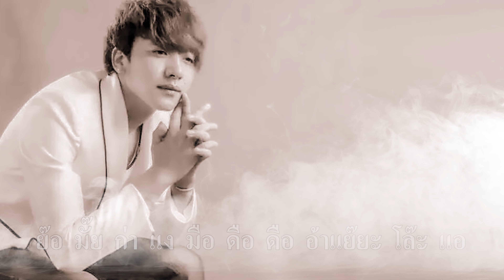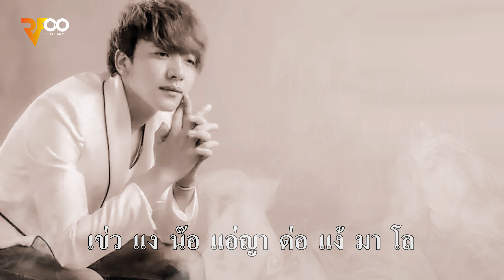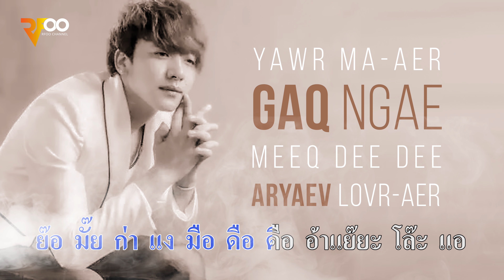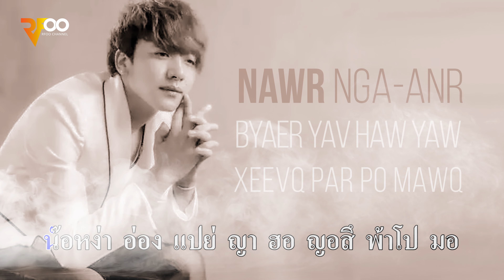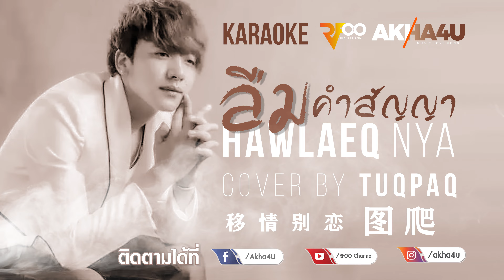Hawlaeq nya - ลืมคำสัญญา | คาราโอเกะ Karaoke by RFOO | Instrumental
เพลง : Hawlaeq nya - ลืมคำสัญญา (移情别恋) | Karaoke by RFOO
เนื้อเพลง คาราโอเกะ : RFOO

ย๊อ มั๊ย ก่า แง มือ ดือ ดือ อ้าแย๊ยะ โล๊ะ แอ
yawr ma-aer gaq ngae meeq dee dee Aryaev lovr-aer
หม่า มือ เออ จี่ น๊อ แน มือ จี่ หญา
maq meeq-e jir nawr nae mee jir nyaq
ทีกอ โล๊ะ แอ้ ยาจ้อ นา อ้านา สา ฮอค อ้าเง้ย
tivq kawv lor-aer ghaq jawr naq arnavq xaq kawq arnger-iq
ข่าม เช่ว มา เข่ว แง น๊อ แอ้ ล่ะ เออ
kamq coer maq koer ngae nawr aer lav-eq

ย๊อ มั๊ย ก่า หญา แล น่อ หงา อ่อง แอ้ ล่ะ แง
yawr ma-aer gaq nyaq laeq nawq ngaq anr aer lavq ngae
บล่อ เออ แล้ อา นือข่อง ซี่แซก ลอเมี้ยะ นอ
byawq-e laer-aq, neeq kanr sir saev law mir naw
ทีกอ โล๊ะแอ้ ยาจ้อ กาเกอนี โน่ว ม่อจี่ ถ่า
tivq kawv lor-aer ya jawr gar kev ni noe mawr jir taq-e
เกอล้า แง น๊อ หง่า อ่อง แปย่ แจ่ ยา เออ
kev lar ngae nawr nga-anr byaer jae yav-e

น๊อหง่า อ่อง แปย่ ญา ฮอ ญอสึ พ้าโป มอ
Naw nga-anr byaer yav haw yaw xeevq par po mawq
เข่ว แง น๊อ แอ่ญา ด่อ แง้ มา โล
koer ngae naw aer yav-e dawq ngaer maq-lor
หง่า ทีญี้ น่อที กห่า อ่อง แต โน่วถู่ม อ้อ จ่อเออ
nga tiv zir naw tiv ghaq anr taev noeq tmq awr jaw-e
แหล่อี้ แล้ อา หงา ที กห่า ฮอ ซา ซา หญา
laeq-ir laer-aq ngar tiv ghaq ghaw xa xaq nya-a

ติดตามเเละฟังเพลงอาข่าเพราะๆ เพลงเก่าๆ ที่อยู่ในความทรงจำได้ที่ช่อง